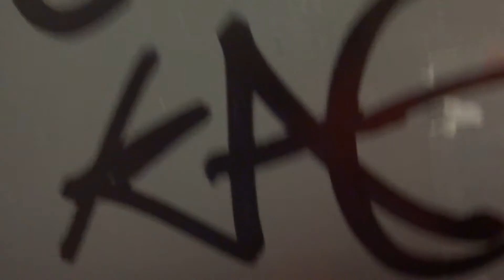Электрический лифт V=0,71 м-с, грузоподъемность 320 кг (1877)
Ясногорская 3